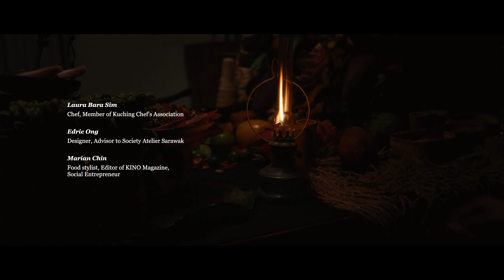Kuching - City of Gastronomy.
Occasionally a project involves an entire city, with all its representatives, organisations, stakeholders, interest groups and individual citizens, all with their competing objectives and priorities. In this case, the project was part of a bid for Kuching city to join the UNESCO Creative Cities Network under the banner of gastronomy, alongside 37 other cities in a global network aimed at achieving the UN Sustainable Development Goals through the growth of the creative economy.

With a 20,000-word report already in production and a UNESCO mandated application form pending, the city was permitted to submit one further link to seal the success of its bid. The obvious solution was a short film, the emotive heart to complement the rational mind of the written report.

With Kuching now designated among the latest batch of 49 cities worldwide, the first in Malaysia, the short film clearly did its job!

Executive Producer - Samuel Wong
Director - Alester Leong
Writer - Karen Shepherd
Producer - Dora M
AD - Emily Voong
Cinematographer - Dennis Lam
Cam Operator - Shawn Chai
Gaffer Grip - Joshua Bong & Koek Wen Haw
Sound Recordist - Amos Isaac
Editor - Dennis Lam